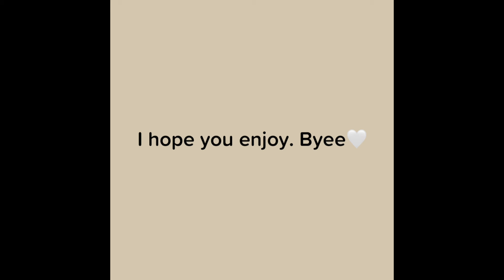Coffee Vlog | Dikammp